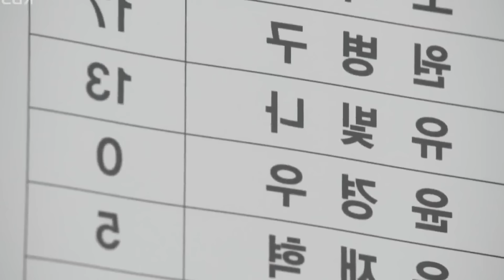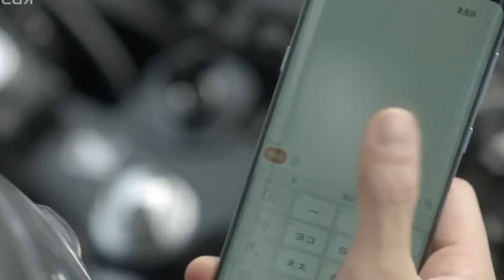রোমান্টিক 💖 কোরিয়ান ভাইরাল সিরিজ পর্ব - ৩ । Kdrama explanation In Bangla | Savage420